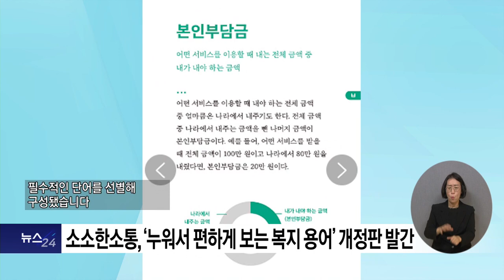복지TV뉴스24 _ 소소한소통, ‘누워서 편하게 보는 복지 용어’ 개정판 발간 / 2023.11.22